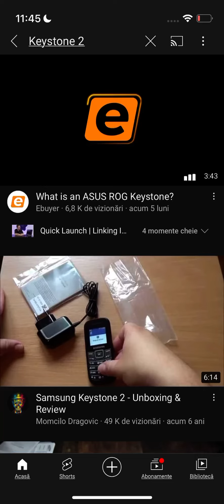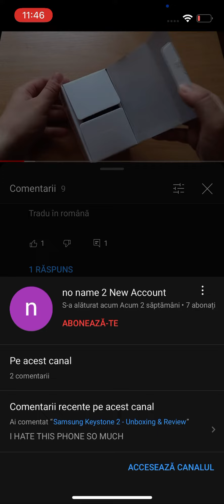Stupid no name 2 pops up on Samsung Keystone 2 videos